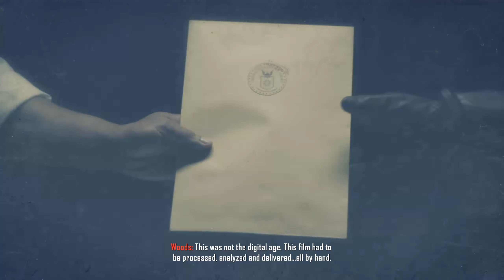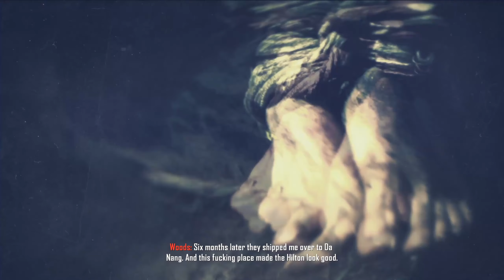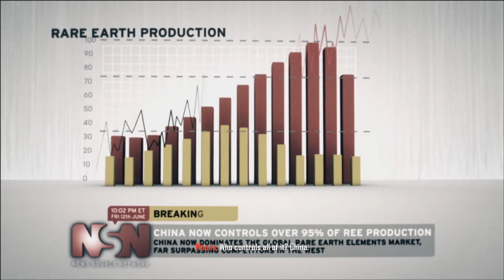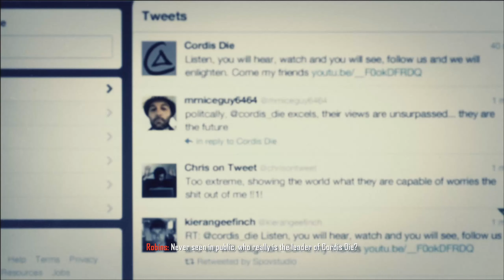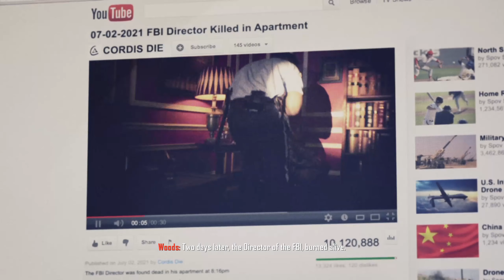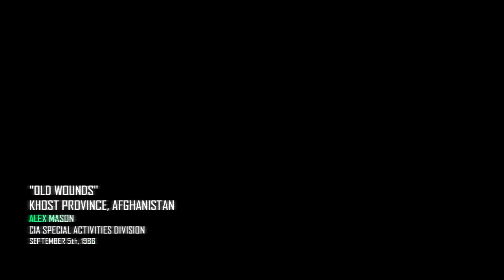Call of Duty: Black Ops 2 - Campaign [Pyrrhic Victory, Celerium & Old Wounds]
Black Ops II received generally positive reviews from critics, with praise for its gameplay, story, multiplayer, and Zombies mode, but was criticized for its Strike Force missions. The game was a commercial success; within 24 hours of going on sale, the game grossed over $500 million. It had remained the largest entertainment launch of all time until September 2013, when Take-Two Interactive announced that Grand Theft Auto V had grossed $800 million in its first day of release. It went on to sell 7.5 million copies in the U.S. in November 2012, making it the highest-grossing game of the month. A sequel, Call of Duty: Black Ops III, was released in 2015. Black Ops II was made backwards compatible for the Xbox One in April 2017.

Source - Wikipedia

SPECS LIST
CPU: I9-9900K
GPU: ASUS ROG STRIX 2080 TI
Ram: 64GB CORSAIR VENGEANCE RGB PRO 3200 MHZ
MB: ASUS ROG MAXIMUS XI HERO
PSU: CORSAIR 750 W RMx SERIES
M.2: 500GB Samsung 970 EVO PLUS
SSD: 2TB Samsung 860 QVO
HDD: 4 TB SEAGATE IRONWOLF PRO 3,5"
CPU-Cooler: Corsair H100i RGB PLATINUM
Case: Cooler Master H500